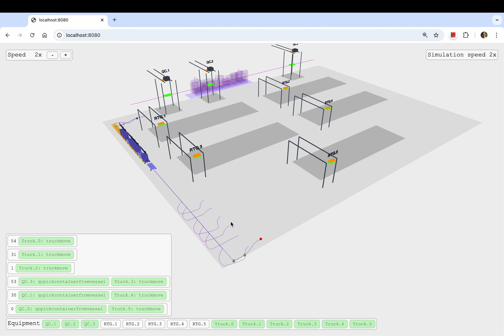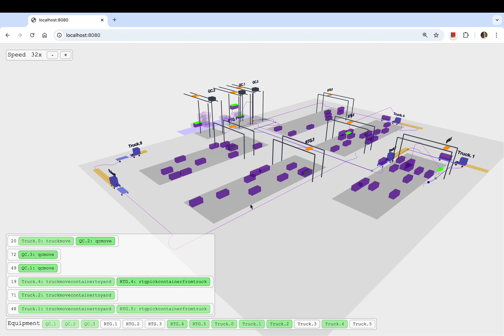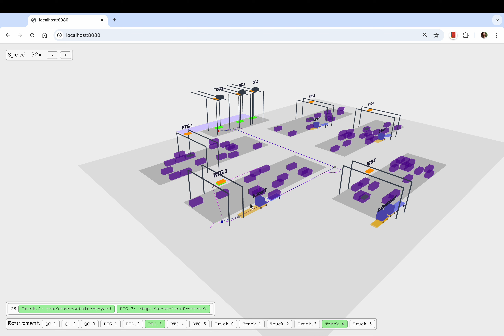Container terminal simulator - Improve path planner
- Add cost penalty to AStar planner when making turn
- Constraint start and end direction of truck movement. Always drive right under QC, and left in the yard.
- Smooth path for truck to start and end the job